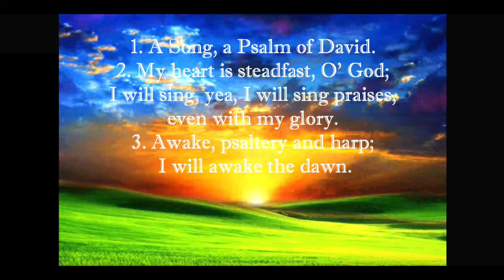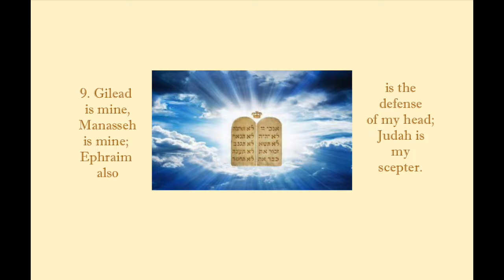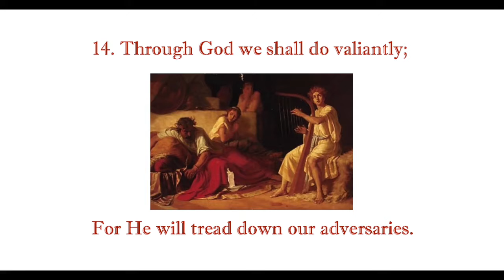As One Heart - Notes From The Book Of Psalms - Psalms 108